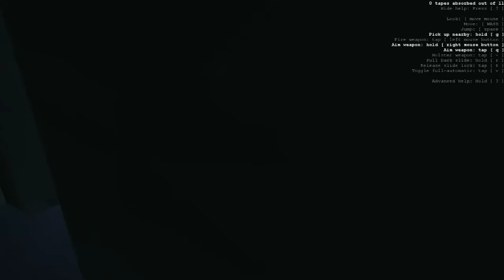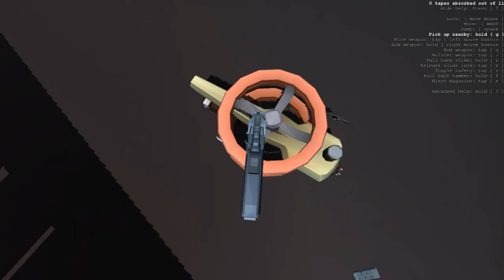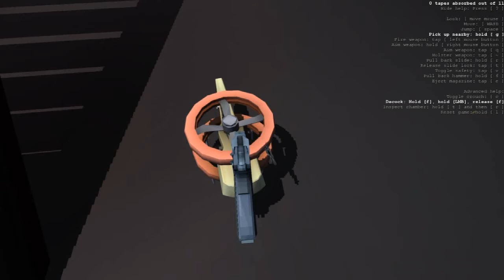Jorge Vs. Video Games: Receiver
Jorge explores the intricacies and mysteries of the common gun in Reciever.